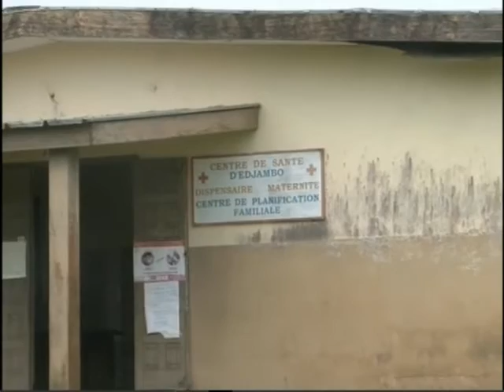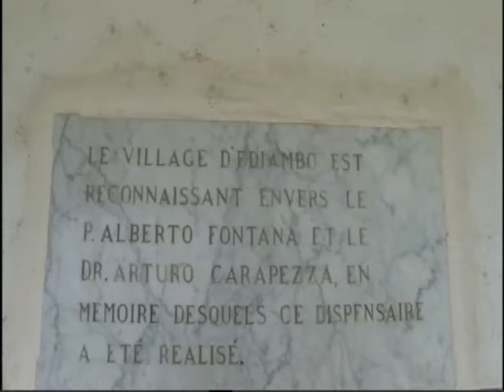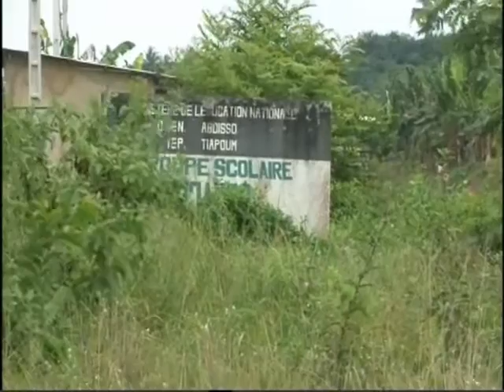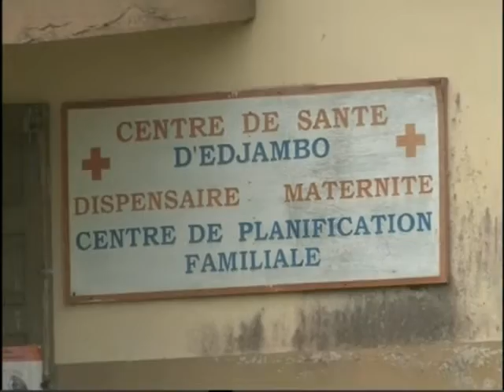EDJAMBO En novembre 2014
Edjambo village situé dans le sud comoé dans le département de Tiapoum. Film réalisé en novembre 2014 par Traore Vaness.